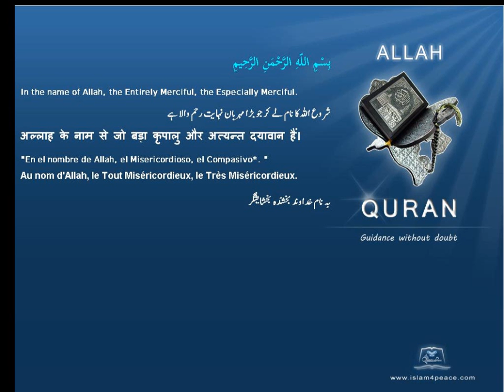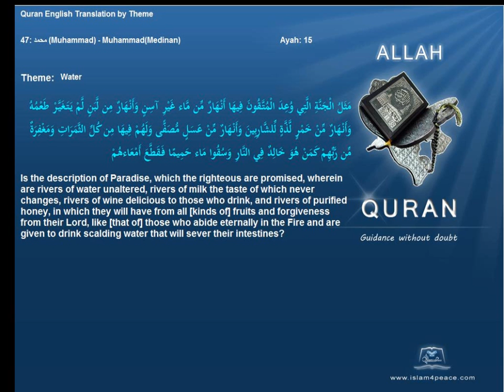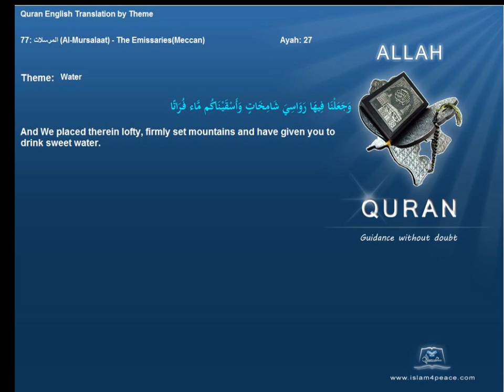ماء Water Quran by Theme English Only